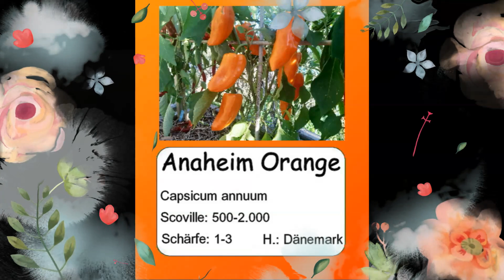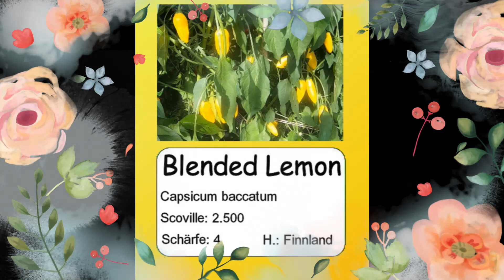Best of Paprika & Chili 2022 Teil 3 - Milde & Mittelscharfe Chilis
Das Gewinnspiel ist beendet und die Gewinner wurden ausgelost. In den insgesamt 4 Teilen der milden und mittelscharfen Chilis habe ich euch 32 Sorten vorgestellt. Dazu kommen noch die Sorten aus den gemischten Videos, also je nach Zählweise sind es dann 51-54 Sorten. Für das Gewinnspiel habe ich daher alle Antworten zugelassen. Jeder Gewinner erhält ein Herz und eine Antwort zu seinem Kommentar.

Im letzten Teil der besten Paprika und Chilisorten 2022 stelle ich euch meine Favoriten bei den milden und mittelscharfen Chilis vor. Dazu zähle alle Sorten mit einer Schärfe von 1 bis maximal 5-6. Das sollte für die meisten von euch noch gut erträglich sein. Die Auswahl fällt mir für diese Gruppe immer besonders schwer, da die meisten angebauten Chilis in diese Schärfekategorie fallen. Bevor es zu den Favooriten 2022 geht, gibt es wie immer einen Rückblick auf die Saison 2021.

Die Frage zum Gewinnspiel lautet dieses Mal: "Wieviele milde und mittelscharfe Chilis habe ich euch insgesamt 2022 vorgestellt?". Um es nicht zu verkomplizieren, zählt einfach die Sorten aus den Videos mit diesen Titeln zusammen. Unter allen richtigen Antworten und Kanalabonennenten verlose ich 5 Sets mit meinen Lieblingssorten.

Anzuchterde 10l:

Großer Karteikasten mit Deckel:

Karteikasten ohne Deckel:

Pflanzen Heizmatte:

00:00 Intro
00:10 Einleitung
01:02 Rückblick 2021
03:34 Anaheim Orange
05:27 Piment de Bresse
07:27 Mulato Isleno
09:27 Habanero El Remo Kreuzung F1
11:34 Blended Lemon
14:26 Gewinnspiel
15:00 Outro